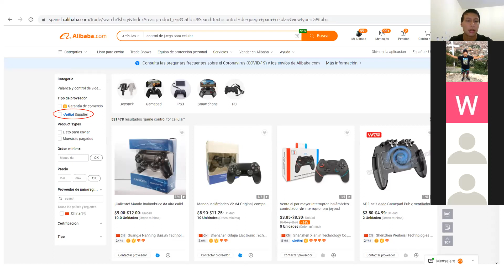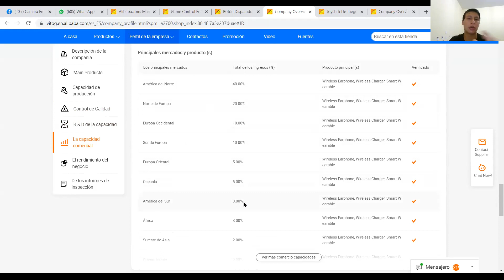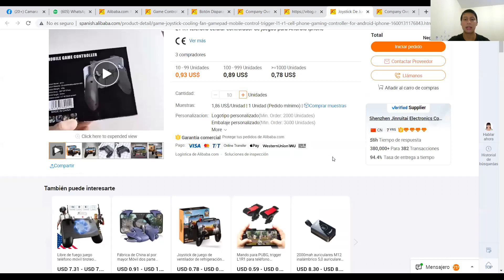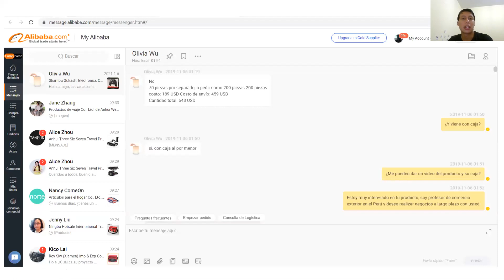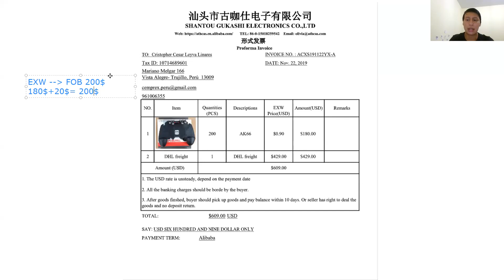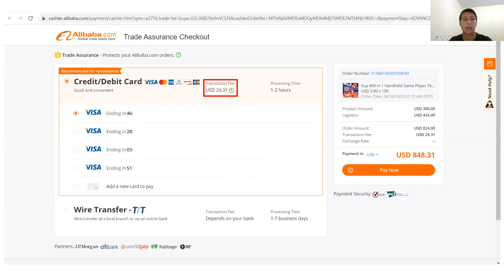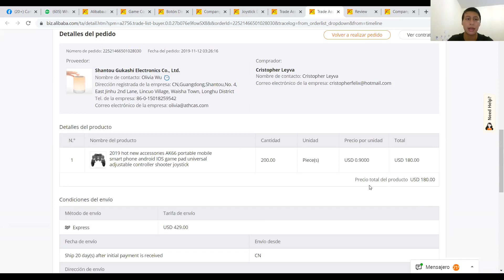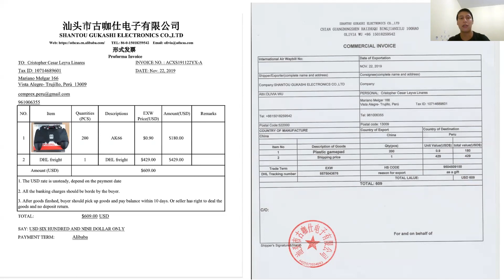Clase 02 - Como Comprar Exitosamente de Alibaba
Por problemas en conexión la primera parte no se pudo grabar, gracias por la compresión.